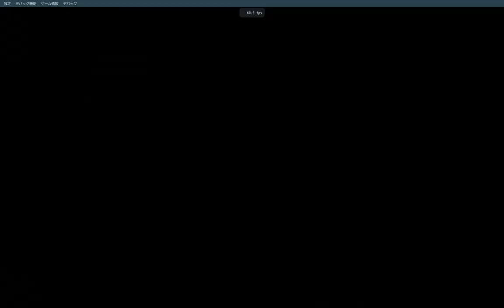ゲームの途中経過_making_20201028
相変わらず完成は未定なのですが…、
趣味で作っているゲームの途中経過です…。

アンゴラたちの踊り／明るく楽しいBGM